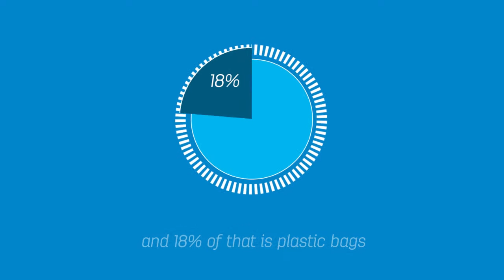Did you know? - Plastic bags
Plastic bags are 100% recyclable if disposed of in special bins at most supermarkets.